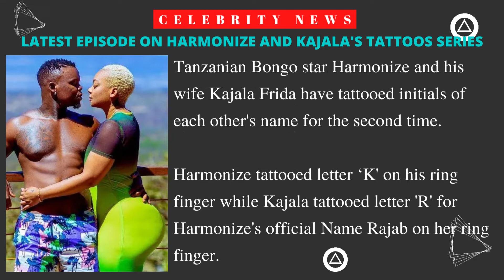CELEBRITY NEWS: HARMONIZE AND KAJALA'S RE-TATOO EACH OTHER'S INITIALS